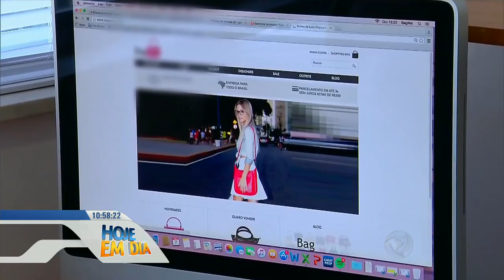Moda com Gustavo Sarti: as 5 bolsas mais em alta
O estilista Gustavo Sarti dá dicas de como se manter na moda por um preço acessível. Confira!